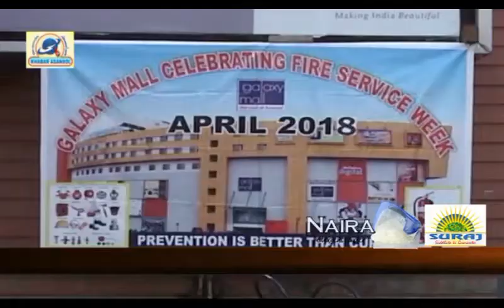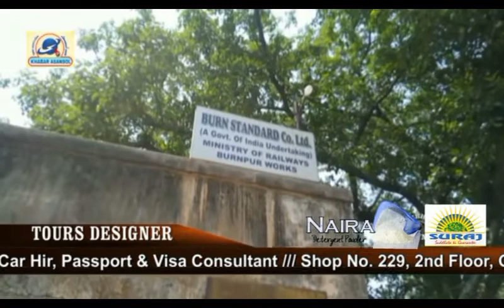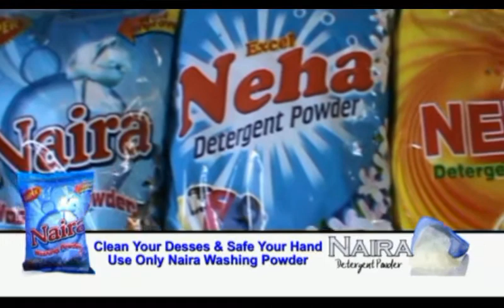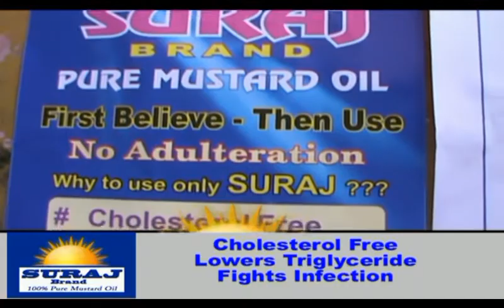Khabar Asansol Urdu (Imtiaz Ahmed Ansari)